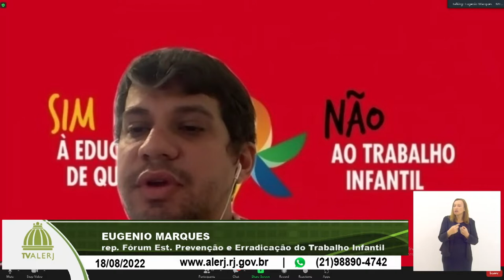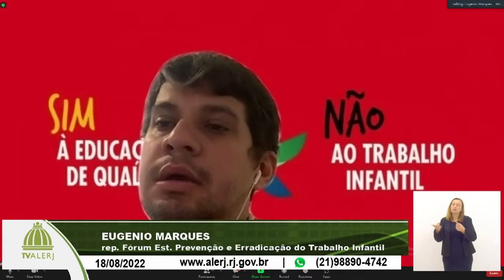Comissão Educação - Aprendizagem Profissional